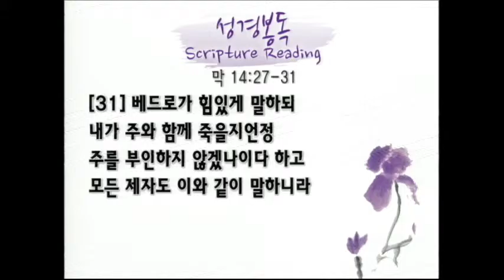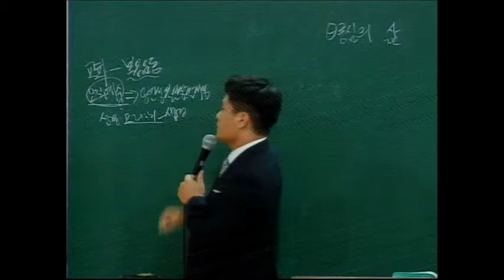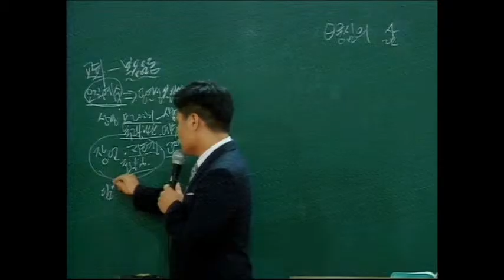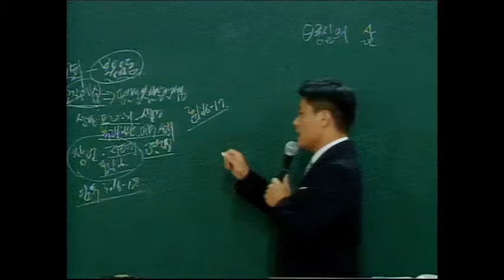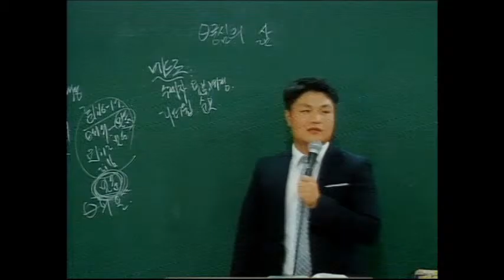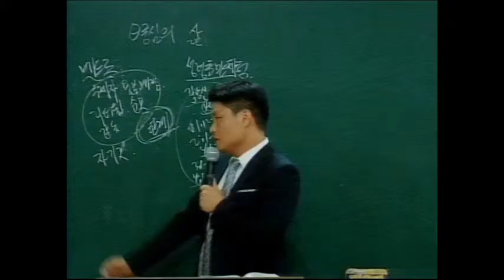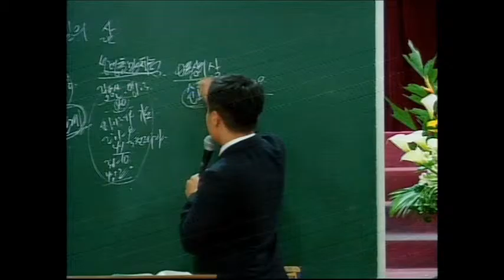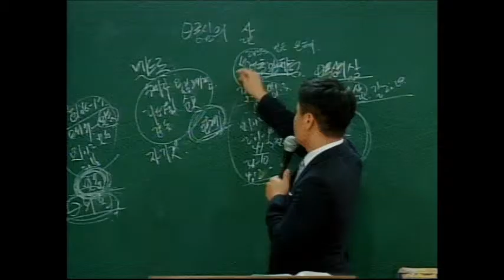15.09.20 JCWMC 주일강단 2부 "하나님 중심의 삶을 회복하자"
Jesus Christ

 "하나님 중심의 삶을 회복하자"

본문 : 막 14:27-31
말씀 : 손 수동 목사

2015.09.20